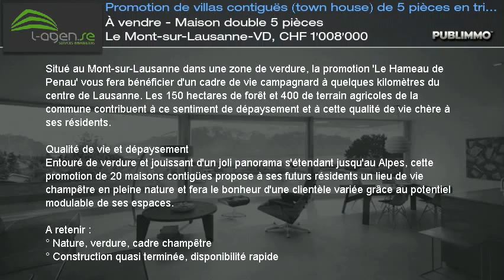À vendre - Maison double 5 pièces Le Mont-sur-Lausanne-VD, CHF 1'008'000